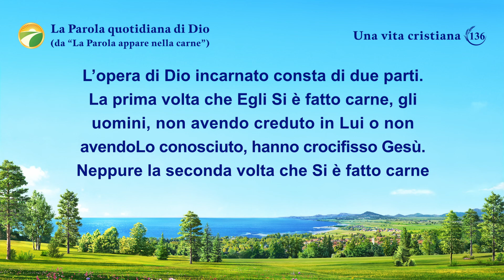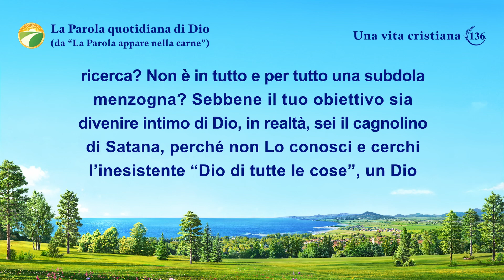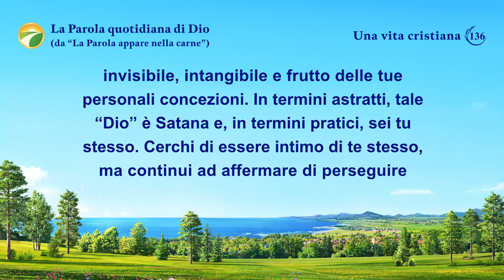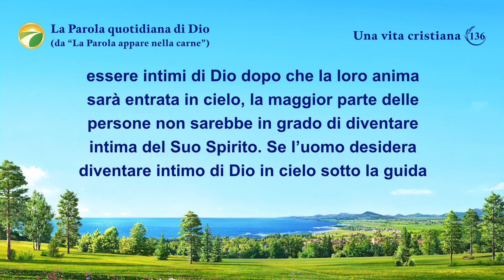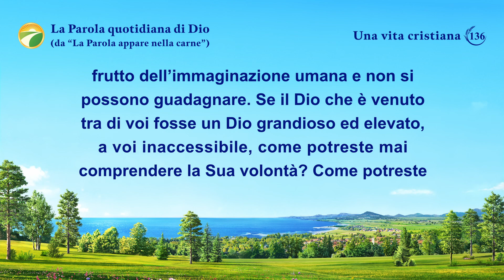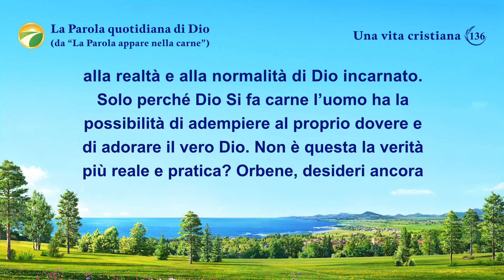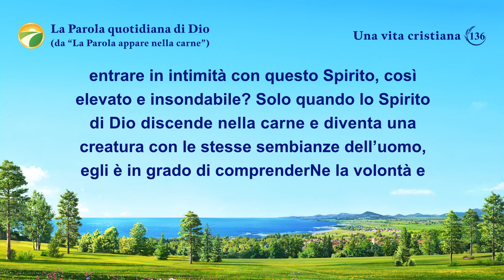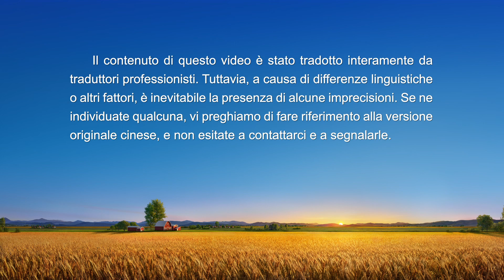La Parola quotidiana di Dio: L'incarnazione | Estratto 136